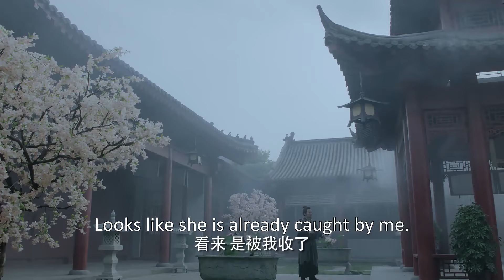【EP22】阁主终于确定自己的心意，霸气维护青青 | 中国电视剧 Chinesedrama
✨ ✨ ✨ 剧名（Drama Name）：遇龙 Miss The Dragon